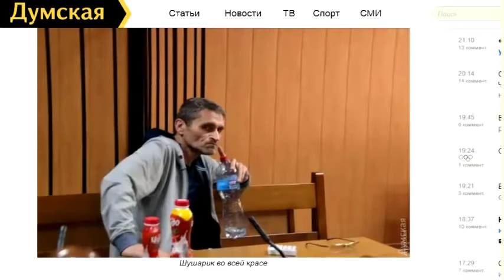В Одессе задержали криминального авторитета Владимира Шевченко